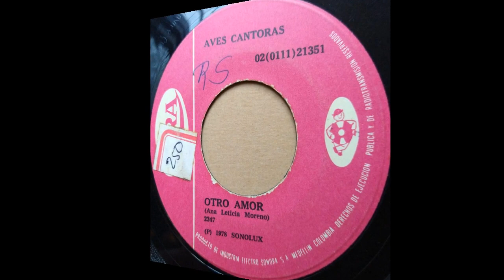OTRO AMOR - LAS AVES CANTORAS - Corrido - (Ana Leticia Moreno)